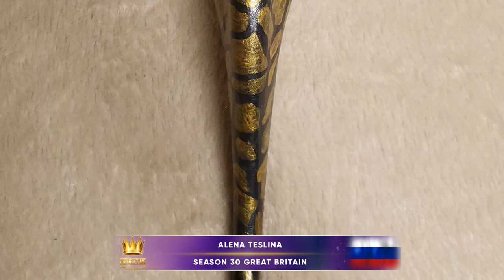Golden Time Talent | 30 Season | ALENA TESLINA | DESIGN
Имя участника или коллектив: ALENA TESLINA

Страна: Russian Federation

Город: Благовещенск

Название конкурсной работы: Маска "Золотая слеза"

Размеры работы: Длинна 35см, ширина 16 см, глубина лицевой части 11 см.

Материал исполнения: Пластиковая заготовка маски "Маска турка", акрил фирмы, декоротивный стеклянные элементы 7шт, деревянные шестиренки 6шт, деревянное перо 1 шт, в ручную заготовленные элементы из проволоки 10 шт, металлическая цепь с напылением под золото 4см.

Технология изготовления:

История создания работы: Мой муж попросил меня сделать ему маску в направлении стимпанк, но одних шестиренок мне показалось мало и я решила дабавить некоторые элементы которые у меня остались от моих работ из проволоки, ну а когда я украсила все стеклянными камушками, то показалось что я сделала, что то далеко от того что хотел мой муж, что то из далёких фантастических мультиков моего детства.

Номинация: Дизайн

30 Season

Участие в других конкурсах и фестивалях / творческие достижения: * Диплом lll степени, ll всеросийского дистанционного конкурса художественных произведений реалистического изобразительного искусства детского и юношеского творчества "Радужная Отчизна"* Диплом номинат литературного конкурса "Георгиевская лента" за 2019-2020 год(Есть ещё и другие награда, но с глубокого момента школы по черчению, и со студенчества по стихам и художественном эу исскуству)